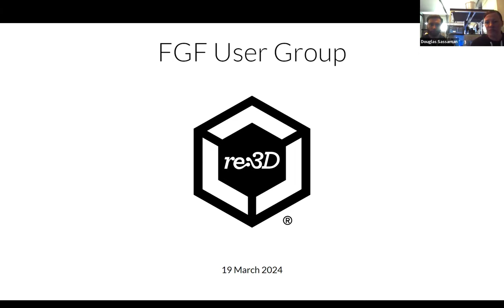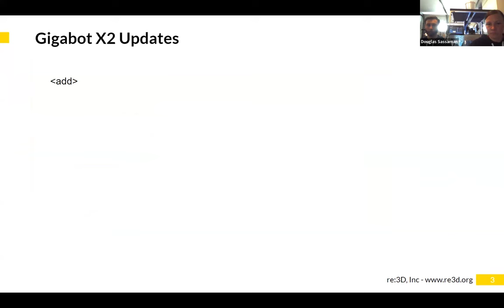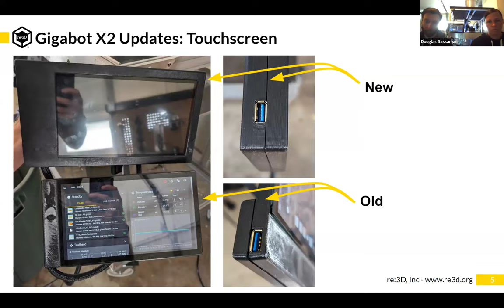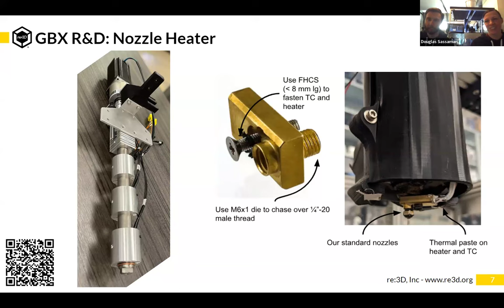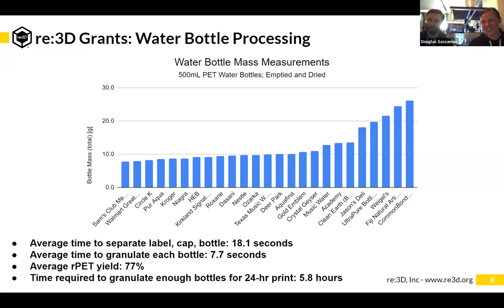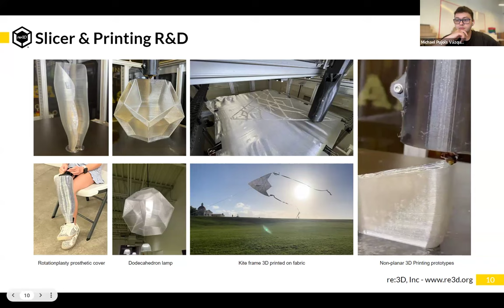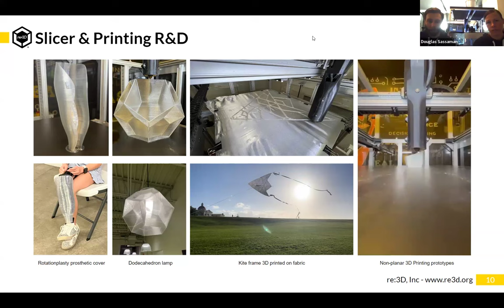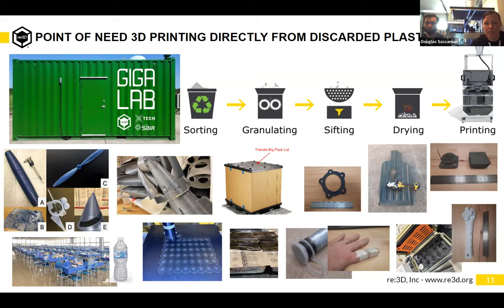Introduction to the FGF User Group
Presented by re:3D